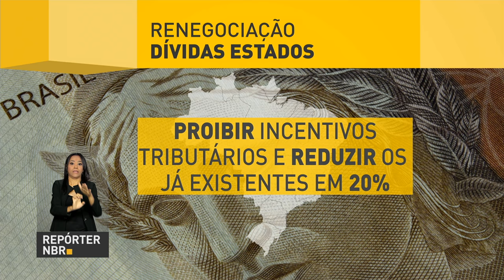Presidente Temer se reúne com Comissão Especial da Reforma da Previdência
REPÓRTER NBR 9H - 22.02.17: Presidente Michel Temer participou, nesta terça-feira (21), de reunião com parlamentares da Comissão Especial da Reforma da Previdência. Veja também: Receita Federal libera nesta quinta-feira (23) o programa gerador da declaração do imposto de renda pessoa física 2017.